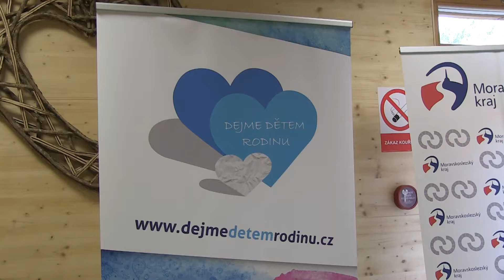OSTRAVA: Tisková konference ke kampani Dejme dětem rodinu